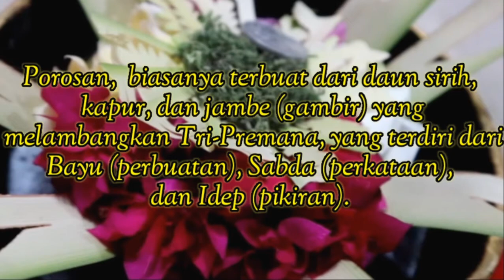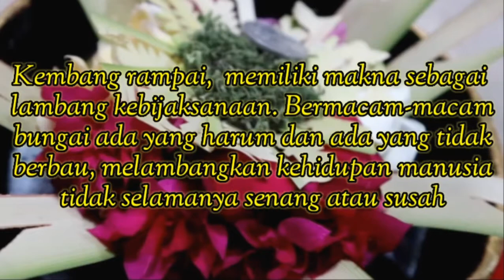Tutorial Mebuat Canang Sari (Lomba membuat canang sari)